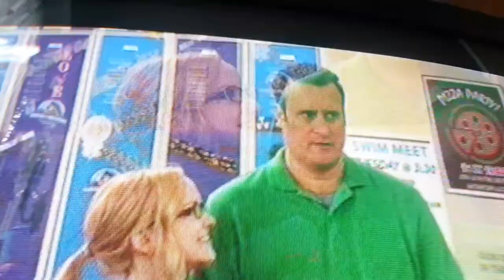3. August 2016